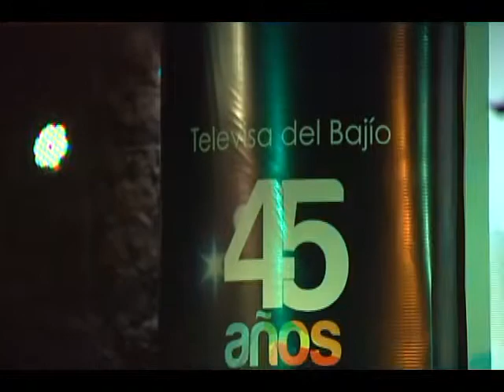Bajio Noticias - Nueva imagen de Televisa del Bajío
Con motivo del 45 aniversario de la fundación del canal, Televisa del Bajío renueva su imágen y sigue contribuyendo en causas sociales.